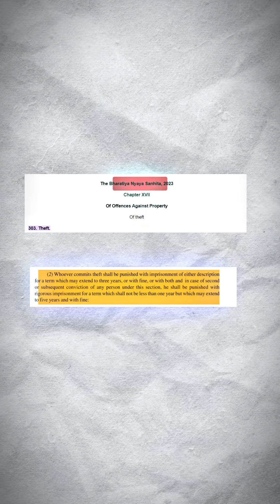Shocking Allegations: 228 Kg Gold Missing from Kedarnath Temple?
Eminent criminal lawyer explains the legal implications of the alleged theft of 228 kg gold from Kedarnath Temple, as raised by Shankaracharya of Jyotirmath Swami Avimukteshwaranand.

The accusations of gold theft at Kedarnath Temple.
What constitutes theft under the Bharatiya Nyaya Sanhita .
Potential legal actions if the allegations are proven true.
If  the gold  is missing? What are legal provisions applicable?

Get informed. Watch Now!